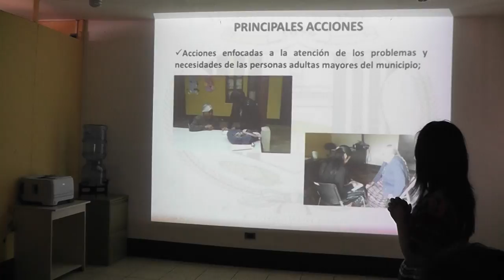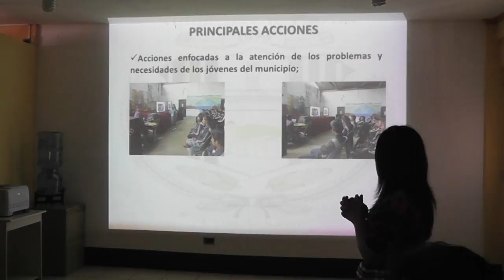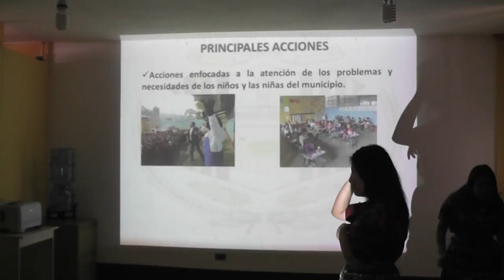Claudia Magzul informa sobre el adulto mayor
Patzún, Claudia Magzul informa sobre el adulto mayor durante la visita del Embajador de España en Guatemala, Alfonso Portabales, la Ministra de Trabajo Aura Leticia Teleguario y la Vice Ministra de Prevención Social Griselda González Navichoc.